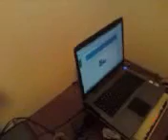Brandom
Eric Picking on Brandon. i dont even know why i uploaded this video, lolz eric was just being a nerd! and brandom,, well he was just being himself!